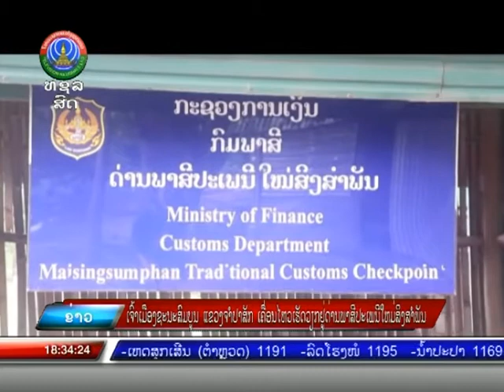ເຈົ້າເມືອງຊະນະສົມບູນ ແຂວງຈໍາປາສັກ ເຄື່ອນໄຫວເຮັດວຽກຢູ່ດ່ານພາສີປະເພນີໃຫມ່ສິງສໍາພັນ [18-04-2022]